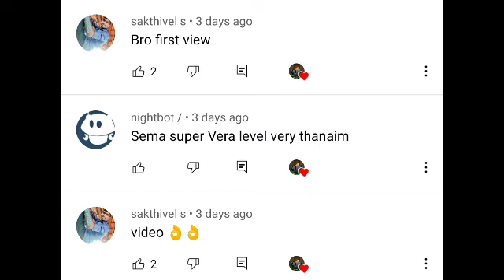Blockman go bed wars (at tamil)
bed wars
gameing channel
galata gameing

You like any game share to me guys